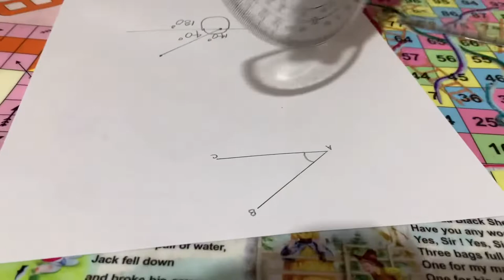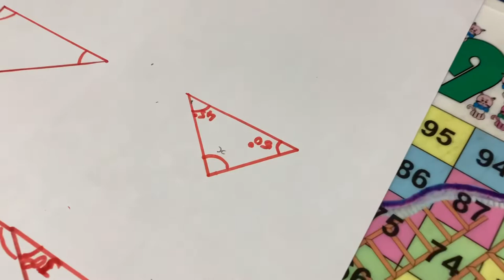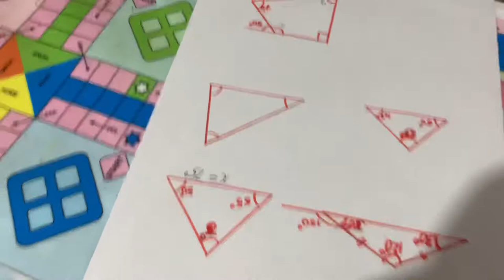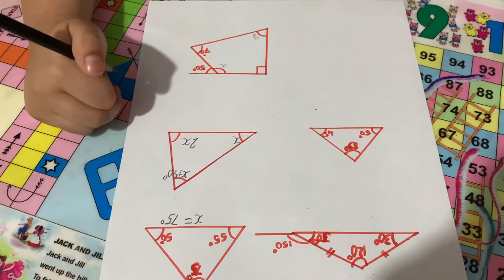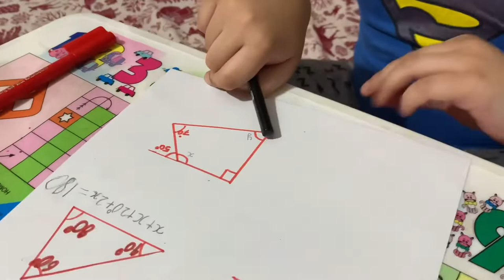It’s Geometry time for Aryamann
My kid is still in kindergarten (UKG), but his keenness in learning new things has made me introduce him to concepts which are usually covered in higher classes. In this video Aryamann attempts some geometry problems and thoroughly enjoys solving them.